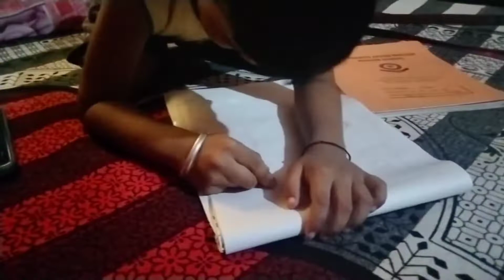ससुराल से पहला vlogs आ गया@ puja Singh vlogs # special recipe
are kavach ke patte ki recipe
Arabi ke patte ki recipe
aaiae batati hun Arabi ke patte kaise banate hain
Arabi ka patta
are kavach ka pata